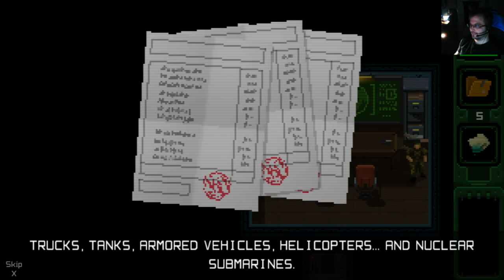UnMetal osa 8 - Isät jotka tekevät ydinaseita työkseen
Jesse Fox törmää operaatio Jerichon sydämeen ihan vahingossa ja huomaa sen olevan miehietty pahimmilla mahdollisilla vihollisilla.